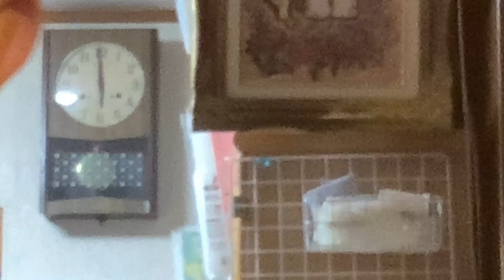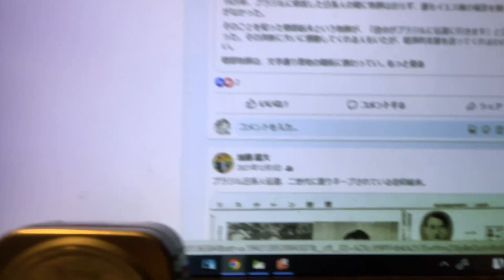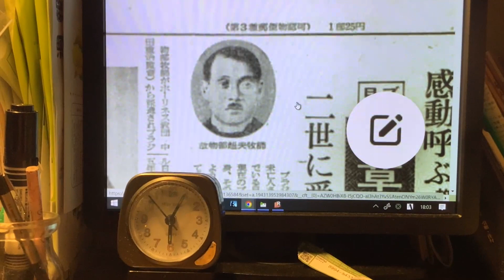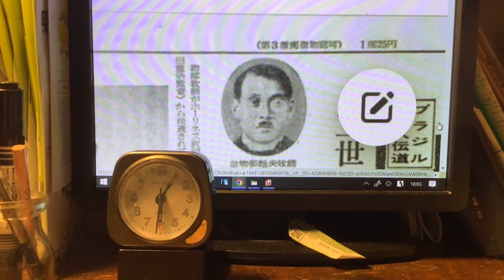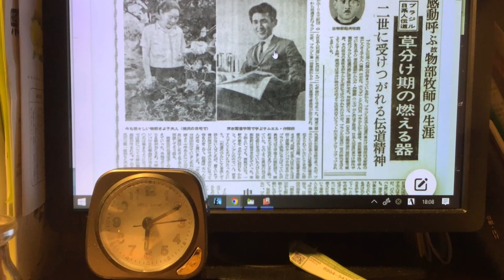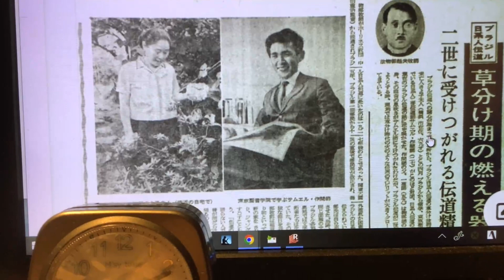日刊・生放送1044回前編 2023年03月01日（水）18時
iPadの電源切が途中で切れてしまい、途中からパソコンからの放送に変わった。
今ご覧になっているこれは、iPadからの前半部分。
1044回の後半部分はこちらから。(番組内容のテキストはこちらに書かれています）▼